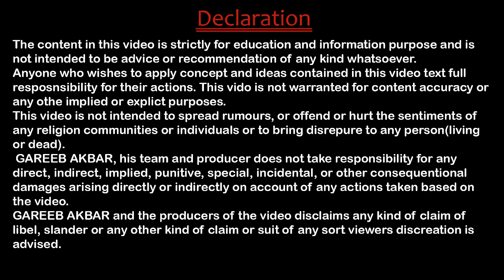Kya Shaadi se pehle ka Affair , Adultery mana jata h ya nahi | HINDI